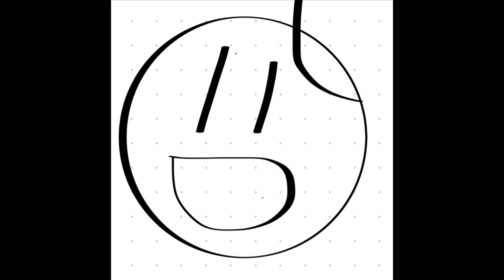MY VIDEOS ARE DOING WORSE?!